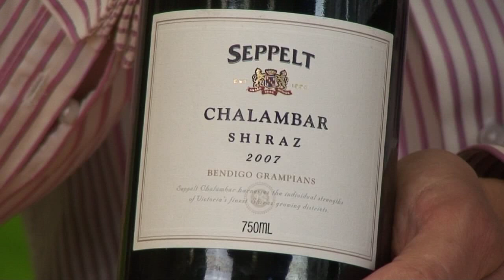Wine Week 147: One of Australia's finest wineries.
It's to be expected of course.  When you have the reputation as one of the best wineries in all of Australia you're going to have people wanting your wine.  So Rick Kinzbrunner at Giaconda sells his wines a little differently.  If you want a Giaconda, like the Warner Vineyard Shiraz from 2008, then you need to put your (considerable) money where your mouth is, and pay for it in advance. If you're more interested in something for right now, we check out a great low priced Shiraz from Seppelt, and a regular quaffer for both Danny and Brad: the Pewsey Vale Eden Valley Riesling.